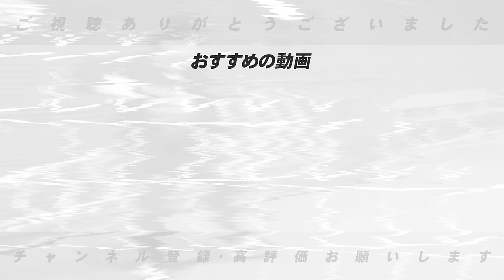【前半戦終了まで1ヶ月‼︎】現在首位の広島は『安定か？』最も脅威になるのは「DeNA‼︎」貧打で悩む阪神はどうなる？前半戦終了までの混戦セリーグの展望を語ります！